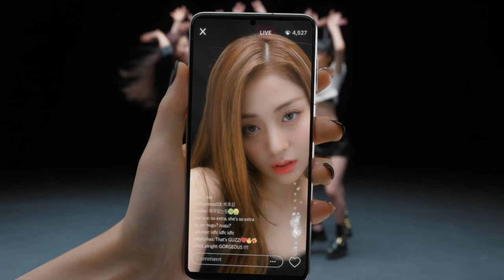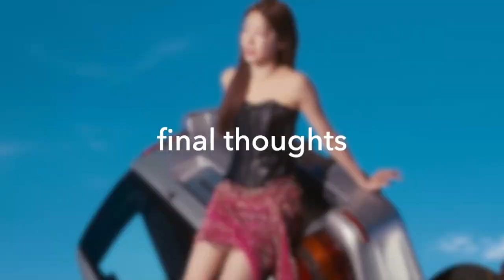le sserafim's debut was surprisingly average...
Did i like it? Yes, but did i think something more could have been done with this debut? Absolutely.